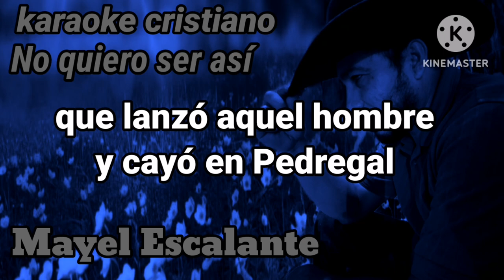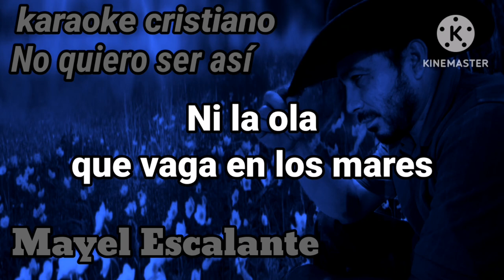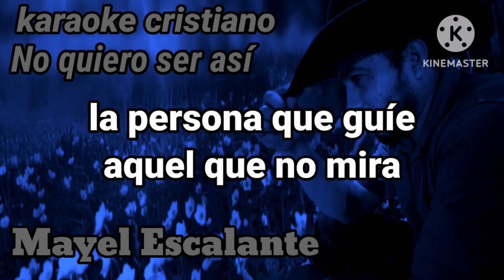No quiero ser así - Pista karaoke del mariachi del Rey de reyes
Pista karaoke del mariachi del Rey de reyes